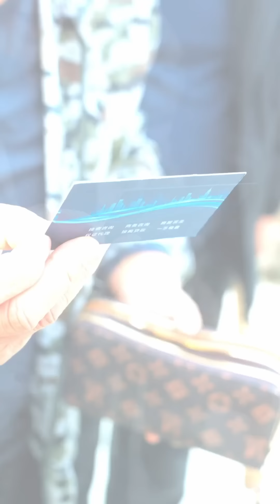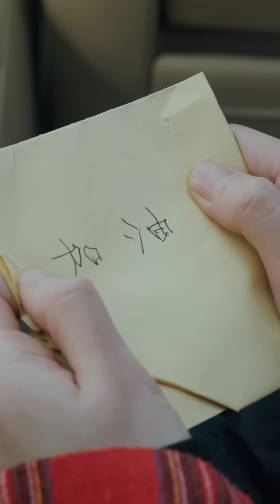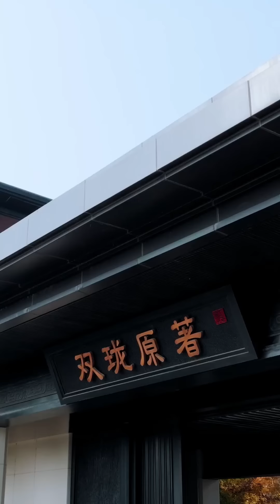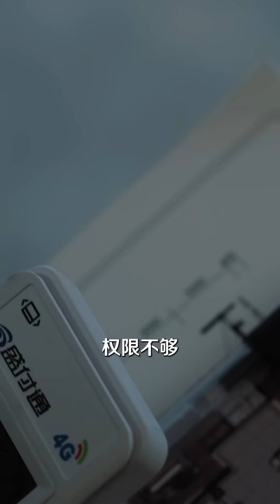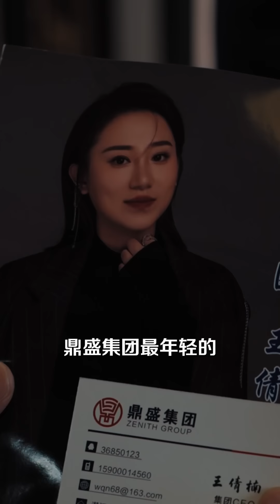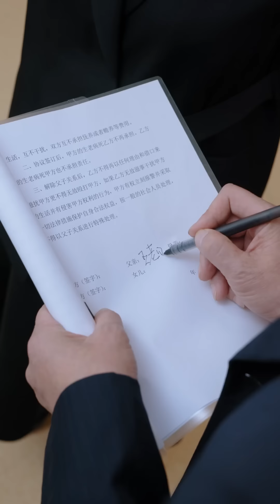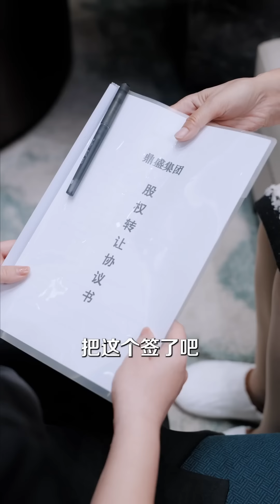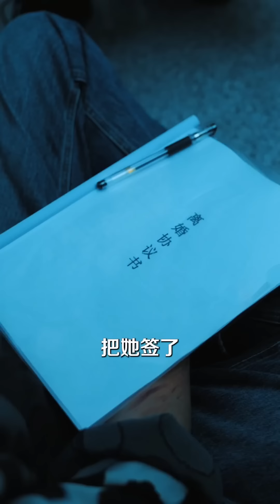【FULL】丫蛋新剧🌙美女總裁曾經在重男輕女的家庭里不受待見，慘遭虐待，在幫助下逃出村里上了大學。在城市裡奮鬥成為知名企業家。心軟回村探親，遇到老鄉，沒想到被綁到山溝裡，險些被...[JYDJ]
期待更多重生、穿越、追妻題材短劇～